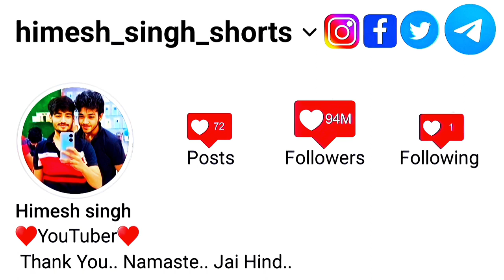best alarm clock ! best alarm clock for heavy sleepers ! best alarm clock for students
Alarm Clock for heavy slippers 🤯 High Volume Alarm Clock 🚨 Alarm Clock Unboxing 🚨

Your Quires:-This is not promotional video. I purchased this product and i unbox and review this product only... thank you 😊

new alarm device
new alarm clock unboxing
amazing alarm clock
gadgets under 500
new gadget
cool gadget